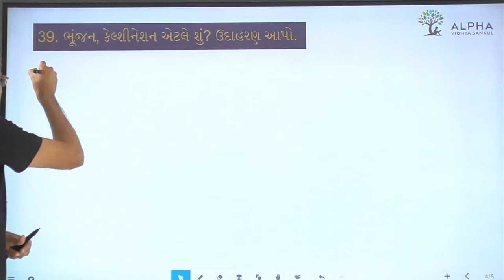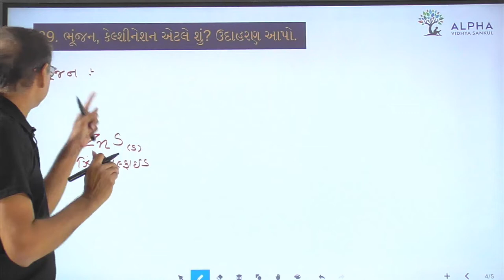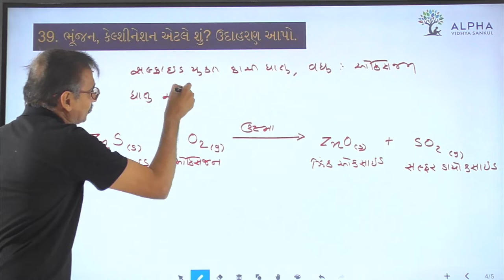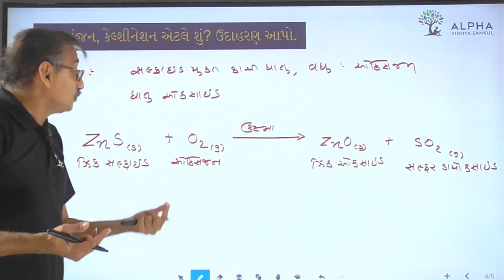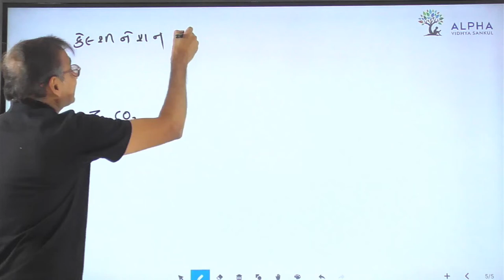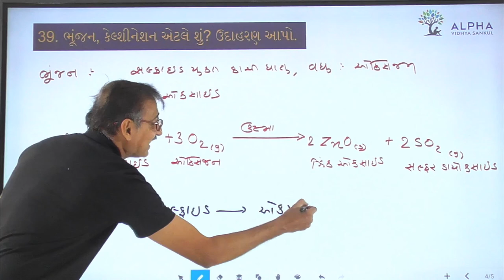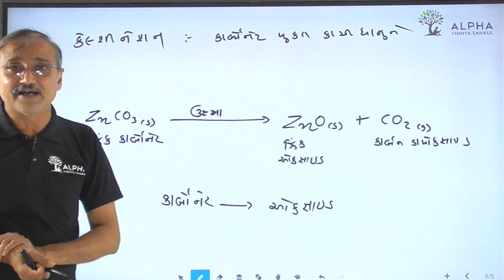Paper 1 | Que 39 | Science | Alpha Vidhya Sankul | in Gujarati by Raju Sir